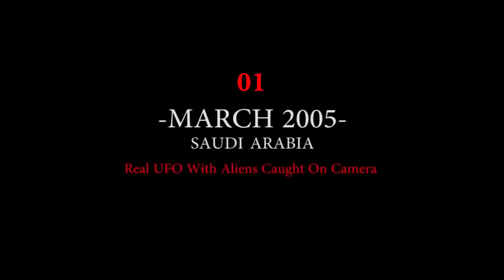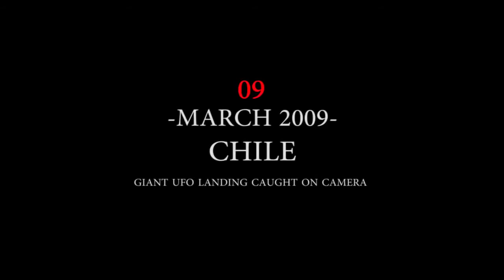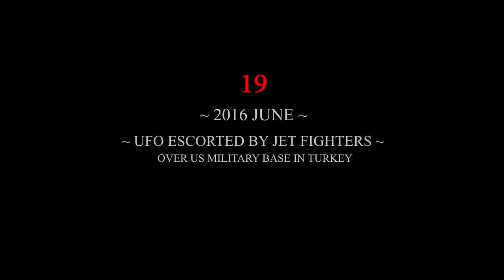Top 20 Best UFO Videos 2017 Lost Alien Videos Nasa Latest Scary Aliens Video Extra Terrestrial